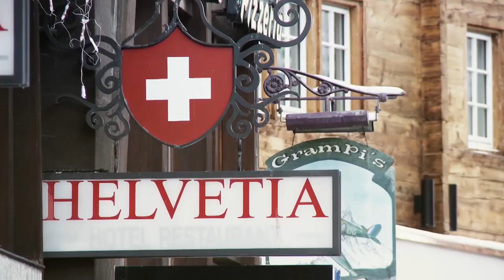Revenge on the ice - Red Bull Open Ice 2014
Click CC for captions!
for more action on the ice!
The Matterhorn was watching as the best Swiss pond hockey team took on the Swedes in an intense Red Bull Open Ice hockey match.